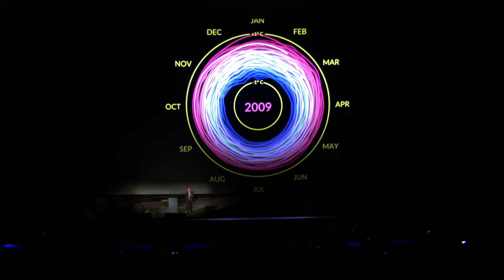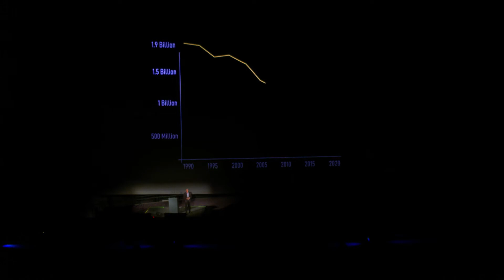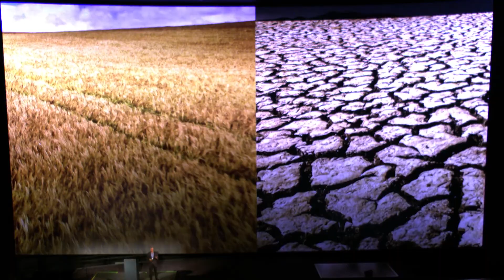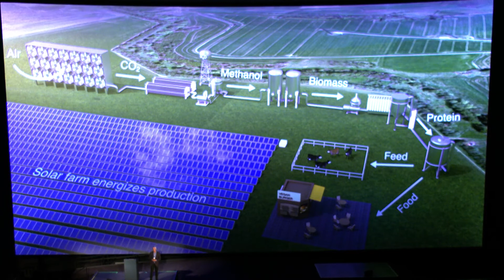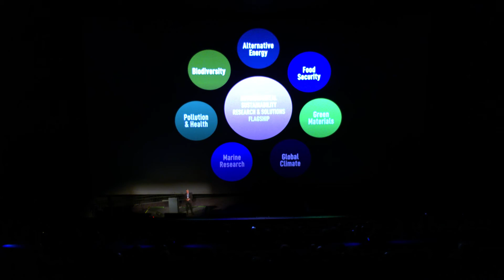Prof. Ron Milo: Towards a Sustainable Future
Prof. Ron Milo from the Weizmann Institute of Science’s new Institute for Environmental Sustainability explains the importance of basic research in the field of sustainability. The next 10 years are crucial: let’s make them count.